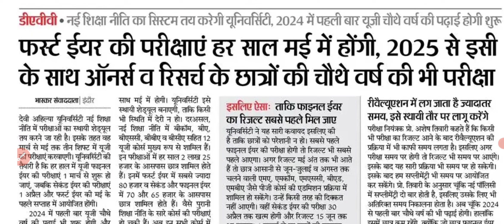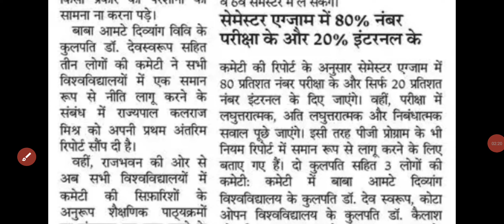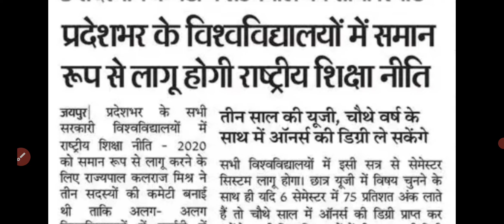Big News : B.A B.Sc M.A M.Sc Exam 2024 कब होगी | All University UG PG Exam 2024 Date | Time Table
Big News : B.A B.Sc Final Year Exam 2024 Kab hogi | B.A  B.Sc Final Year Exam Date 2024 |B.A B.Sc M.A M.Sc Exam 2024 Big News
Big Update : B.A B.Sc 1st Year Exam 2024 कब होगी | All Rajasthan University B.A B.Sc Second Year Exam 2024 Big News
JNVU Jodhpur
jnvu BSc Final year exam Date 2024
jnvu B.A Final year exam Date 2024
jnvu bsc 2nd year exam Date 2024
jnvu BA 1st year exam Date 2024
jnvu BSc 1st year exam Date 2024
jnvu B.A 2nd year exam 2024
jnvu M.A M.Sc 1st 2nd Year exam 2024 kab hogi

uok M.A M.Sc 1st 2nd exam 2024 kab Hogi

mlsu ba 1st year exam Date 2024
mlsu ba first year Exam date 2024
mlsu bsc first year result 2024
mlsu bcom first year Exam Date 2024
msbu exam 2024
college exam Date 2024
jnvu exam Date 2024
bed exam Time Table 2024
ru_exam_Time_Table_2024
rajasthan_university_Exam_2024
mdsu_Exam_2024
jnvu_Exam_2024
uok_exam_2024
mgsu_exam_2024
Pdusu_shekhawati_university_sikar_exam_2024
brij_university_exam_2024

All_University_of _Rajasthan_Exam_Update_2024
brij_university_exam_Result_2024
bsc_Exam_2024
university_exam_news_today